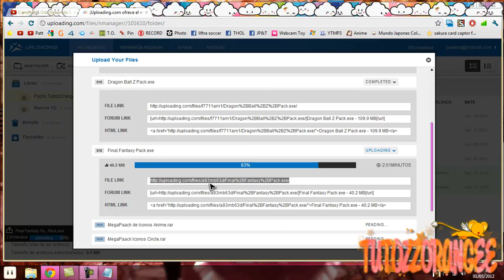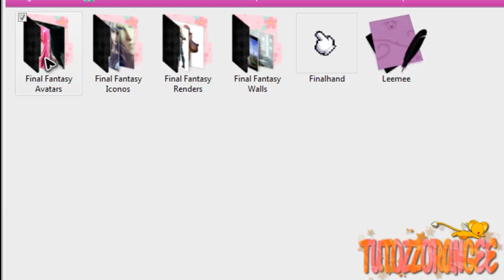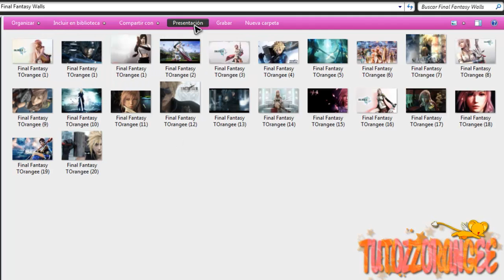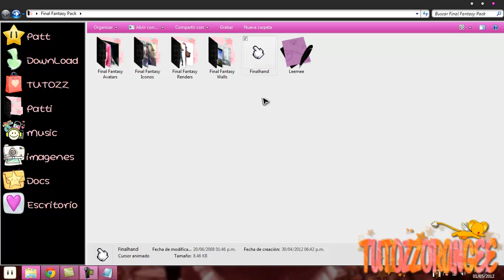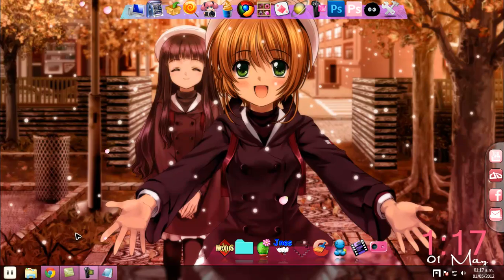~ Final Fantasy Pack ~